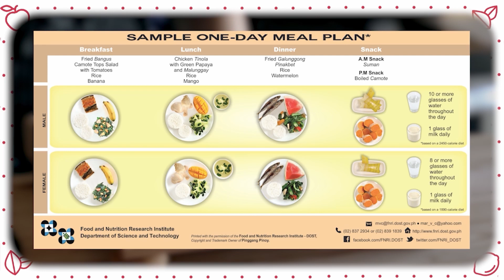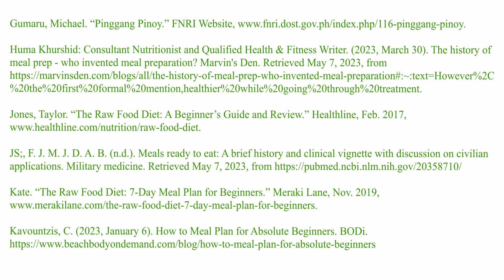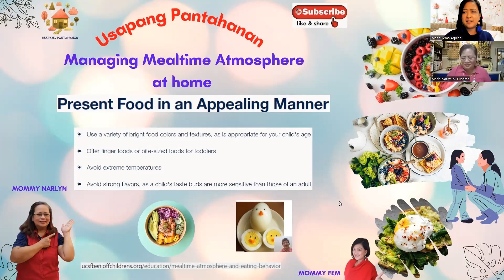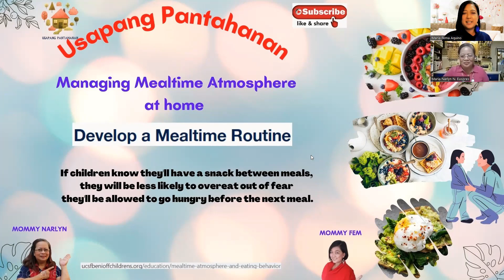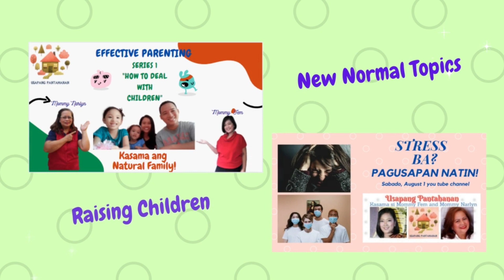HEALTH SERIES 16: " Ano ang Kakainin mo today?" MEAL PLANNING AND PREPARATION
Welcome to Usapang Pantahanan! Matuto mula sa mga HE 102 students ng UP-Diliman about their advocacy on Meal Planning and Preparation. Bonus tips from Mommy Fem and Mommy Narlyn on Managing mealtime atmosphere at home. usapangpantahanan meal planning meal preparation